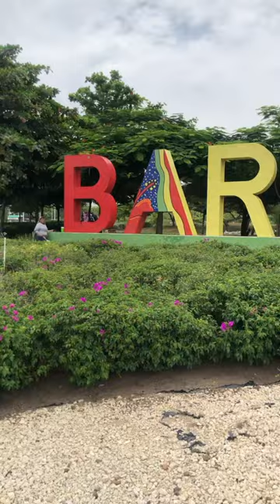Veneers 😁 in Colombia 🇨🇴